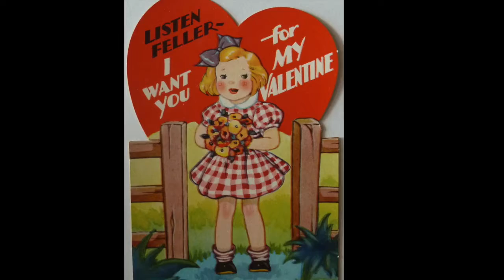Happy Valentine's Day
A collection of old Valentine cards with jaunty music.